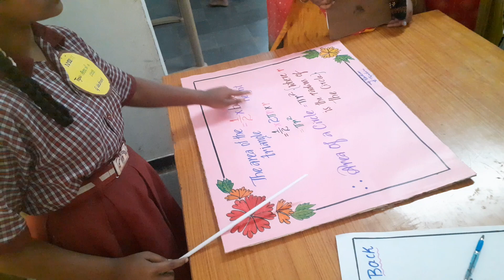circumference of circle